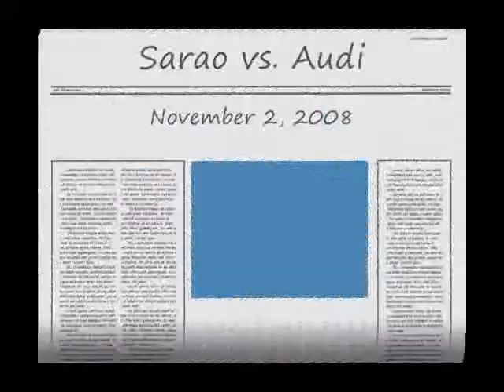Yagballs - Sarao vs. Audi - 11-2-08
Yagballs - Mini League 2 - Sarao vs. Audi